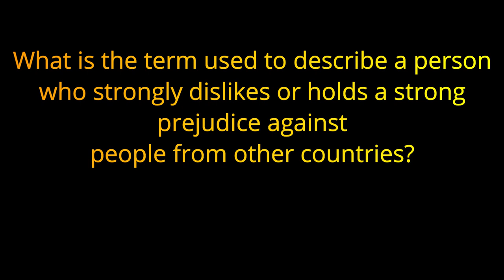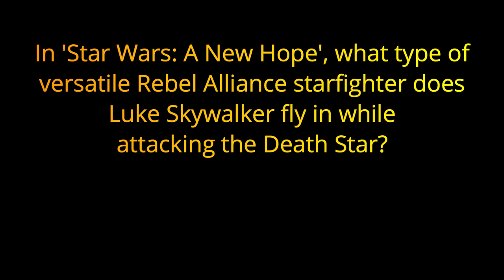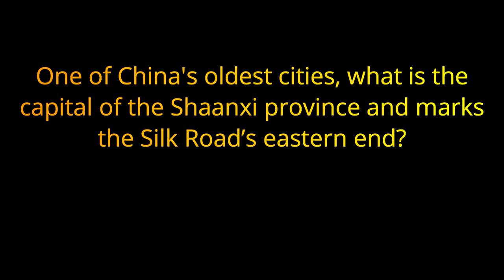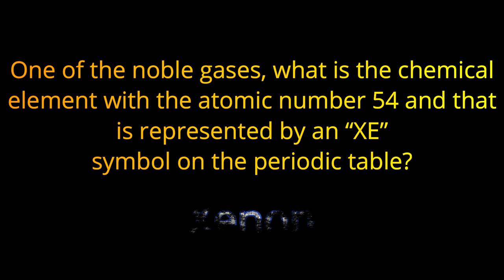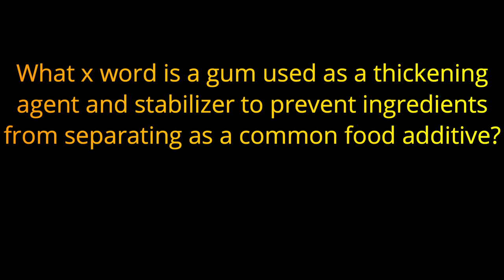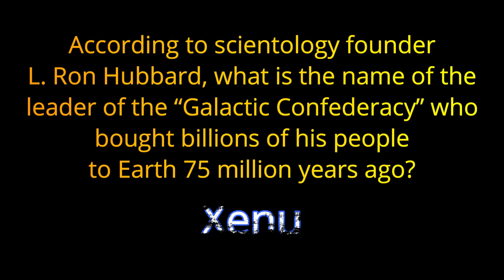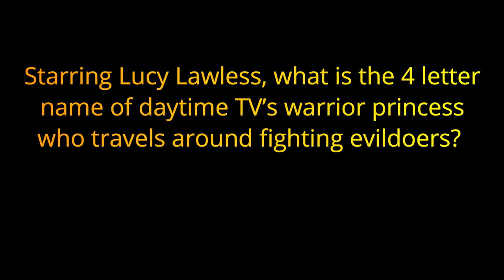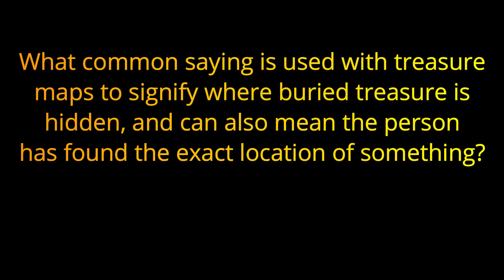"X" - ALPHABET TRIVIA TRES - 20 Answers that start with "X" {ROAD TRIpVIA-ep:698}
Alphabet Trivia Tres
All the Answers Begin with the Same Letter
20 Questions

20 Questions / 11:34 Minutes